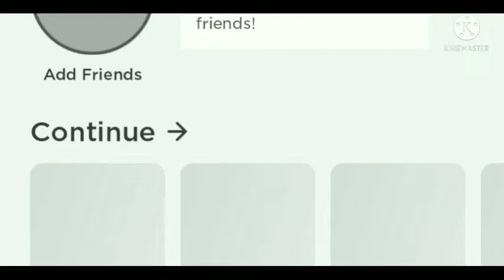Roblox part - 15